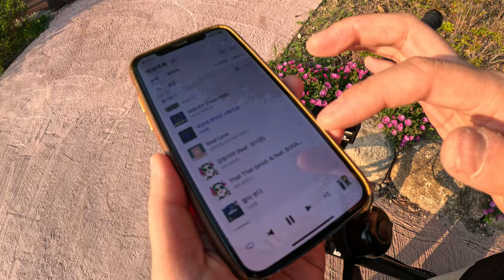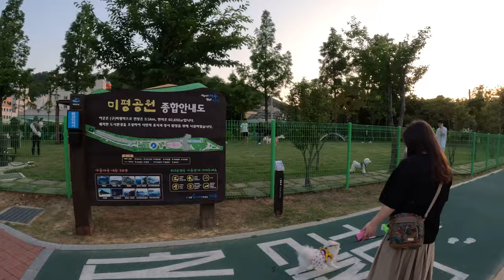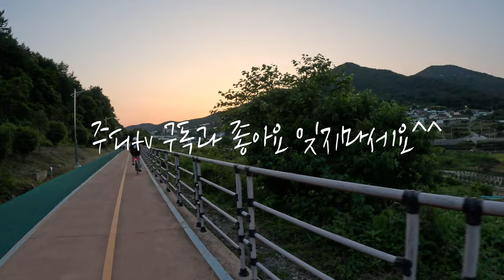4K]라이딩8일차! 네버앤딩 라이딩 다이어트 도전 500칼로리 태우기#티티카카미니벨로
여름이라서 점점 해질녁 라이딩을 하게 되네요. 날씨가 좋아 사람들이 더욱 많아 졌어요. 코스를 반대로 돌아서 초장 코스 라이딩 했습니다. 무척 힘들었지만, 저의 도전은 계속됩니다.